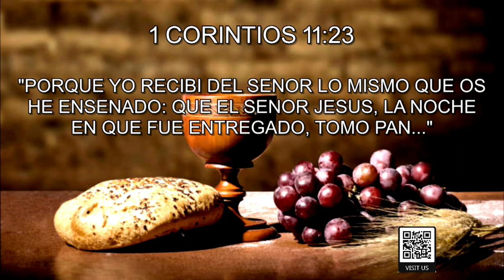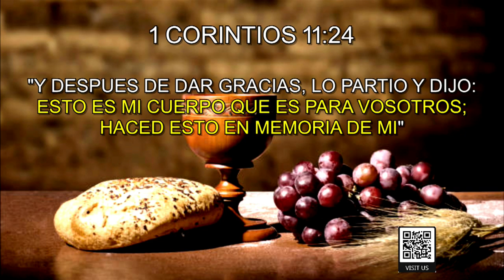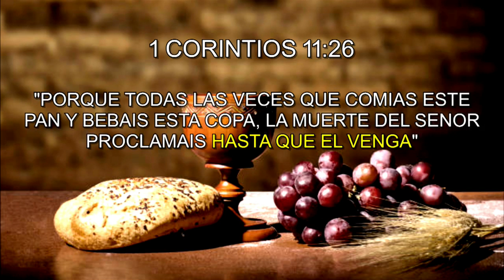Para entrar en el corazón de Dios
Formas de apoyar nuestro Ministerio:
📬 Cheques a Iglesia Obra de Orange

Dirección del templo:
2232 S Harbor Blvd. Anaheim, CA

Horarios de eventos virtuales:
Martes, Miércoles, Viernes a las 7pm
Domingos a las 1:30pm (virtual y presencial)

Horario de Oficina:
Martes - Viernes 10am-5pm
(Hora de California) PST

@Obra de Orange